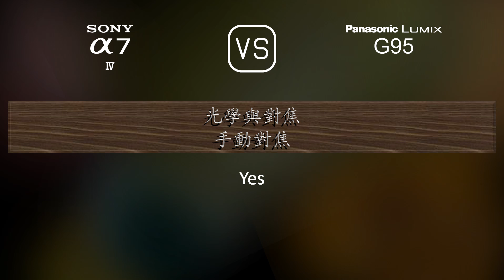Sony A7 IV 與 Panasonic Lumix G95 的規格比較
本片是 Sony A7 IV 與 Panasonic Lumix G95 的功能概述和規格比較 (comparison of specifications)，希望對您有所啟發。感謝您的支持。

00:25 推出
00:33 機身
00:40 影像感測器
01:01 影像
01:16 光學與對焦
01:41 屏幕
01:58 取景器
02:13 攝影功能
03:06 錄像功能
03:20 儲存
03:24 連接性
03:49 物理特性
04:07 雜項